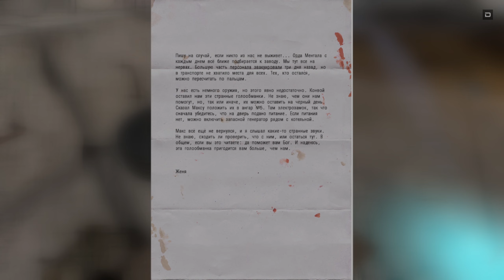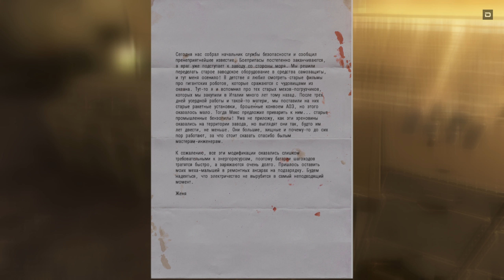Прохождение Serious Sam: Siberian Mayhem (Часть 1)